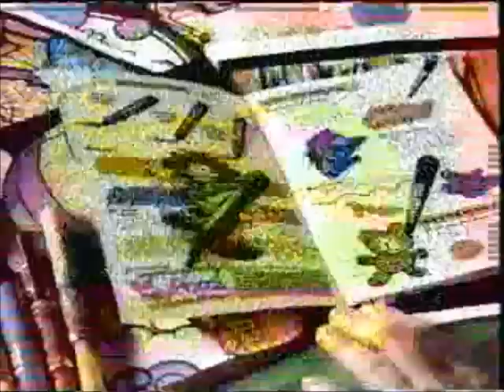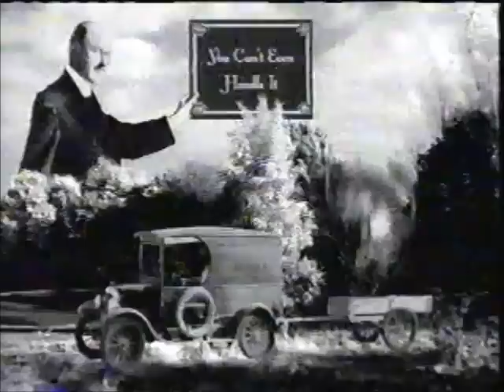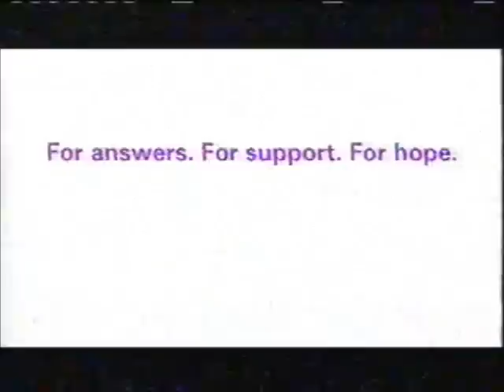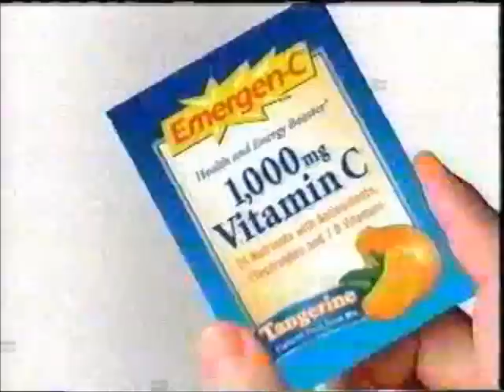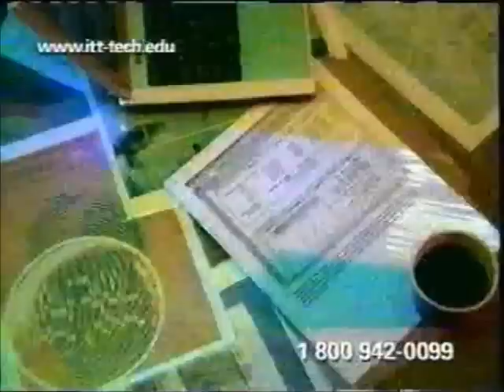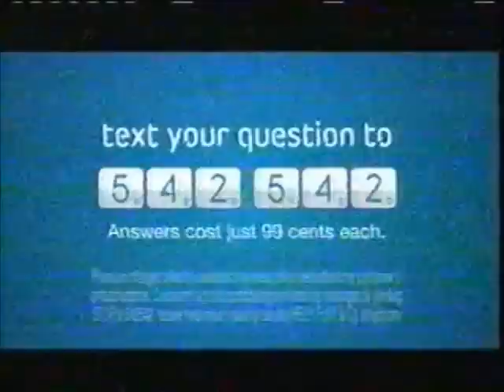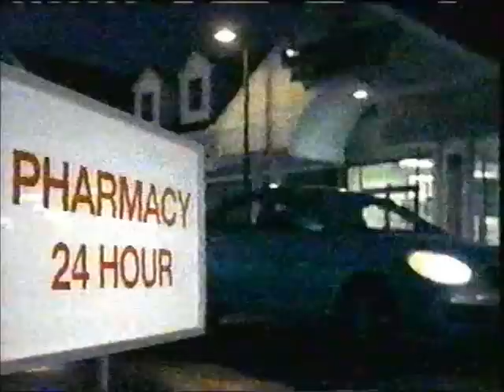Cartoon Network/Adult Swim Commercials (December 26-29, 2009)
These commercials come from Adult Swim and Cartoon Network which was recorded in late 2009. You'll being seeing some great bumps and bumpers, promos, and ads of nostalgia and memories if you watched both Cartoon Network and Adult Swim during this time. Expect mostly some Adult Swim content here with some Cartoon Network content during its' Nood Era, which I haven't really uploaded any footage of that to this channel quite yet. So enjoy the video!

Special thanks to Sadistic who contributed this recording.

A Commercial List will be coming soon.